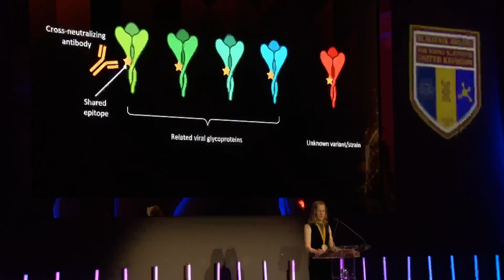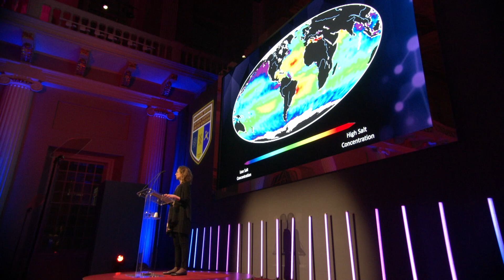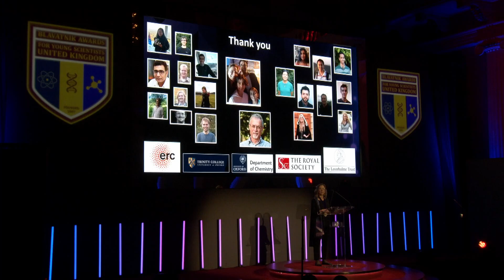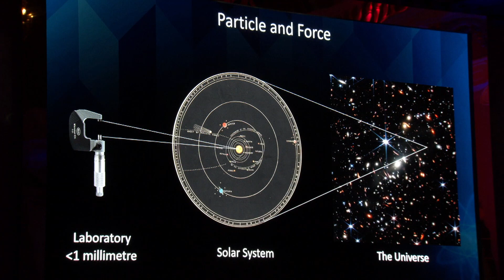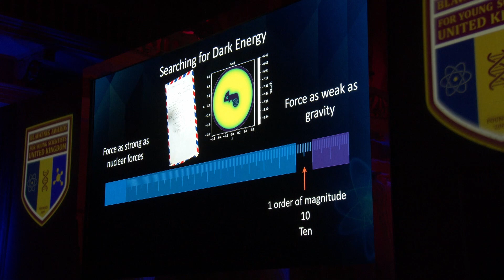2023 Blavatnik Awards in the United Kingdom Ceremony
The Blavatnik Family Foundation and the New York Academy of Sciences celebrated the sixth annual Blavatnik Awards for Young Scientists in the United Kingdom with an awards ceremony and gala dinner on February 28, 2023.  The event returned to the historic Banqueting House in Whitehall, London, where it was previously held in 2020 and 2021. The celebration showcased the nine honorees of the 2023 Blavatnik Awards in the UK.

The new Vice-Chancellor of the University of Oxford and renowned neuroscientist, Professor Irene Tracey, CBE, FMedSci served as the 2023 Presenter. Over 140 guests attended the ceremony, including prominent leaders in science, academia, government, business, and past Blavatnik Awards Laureates.